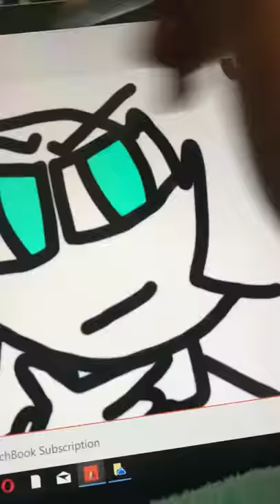The first part of the drawing of the Star Family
Song: Kids in the dark
Characters: Gary, Sam, Vincent, Heather Star